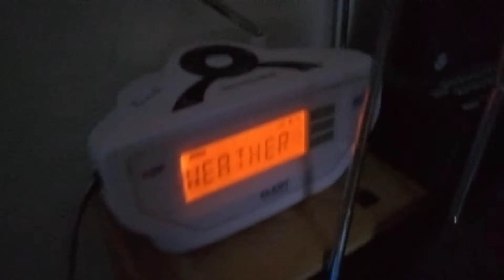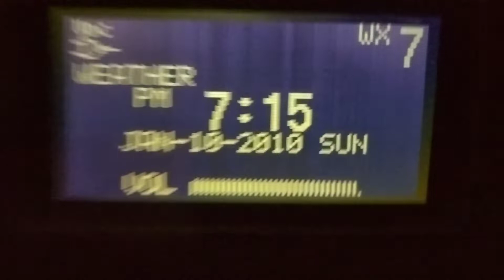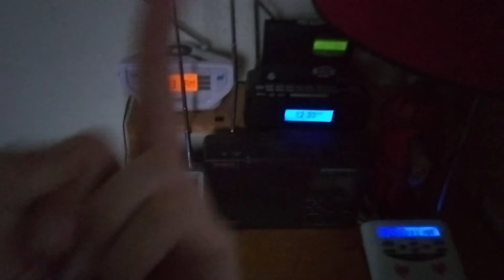KEC-63 IS DOWN AGAIN!!!